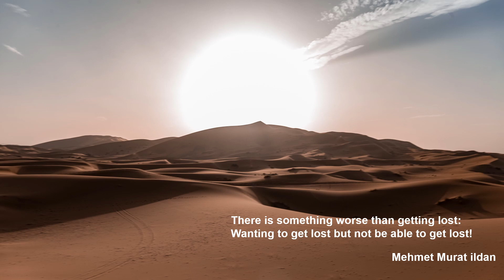George Frideric Handel: Tu fedel? tu costante? - III. Cento belle ami, Fileno - Emma Kirkby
Tu fedel? tu costante?
III. Cento belle ami, Fileno

Emma Kirkby, Soprano
The Academy of Ancient Music
Christopher Hogwood

St. Barnabas, North Finchley, London, December 1984